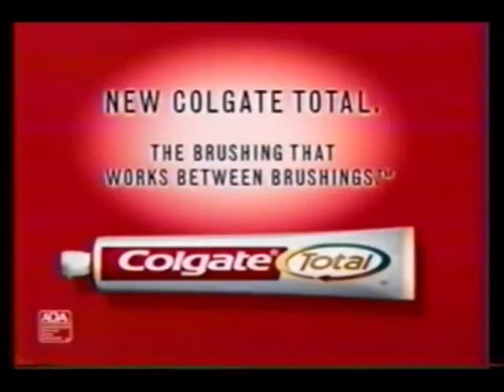Colgate - "Brushing that works" (1998)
Only one toothpaste works all day to fight plaque, tartar, cavities, bad breath and even gingivitis, new Colgate Total, the brushing that works between brushings.